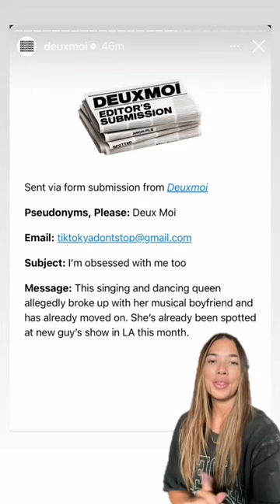Addison Rae is clearing up any rumors about her Omer Fedi addisonrae omerfedi tiktok hannahkosh